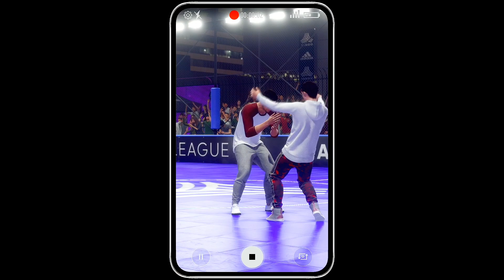Co-op Games we played to COPE with Covid-19 ( Coronavirus )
• 2020 has been a Tough Year on everyone with the spread of the Coronavirus
• We haven't been able to hang out but we have had awesome adventures on playstation trying EVERYTHING out and made unforgettable memories...
• This is a montage of some of our greatest moments...and some of our not so great ones🤣